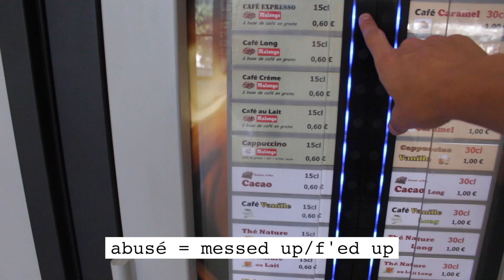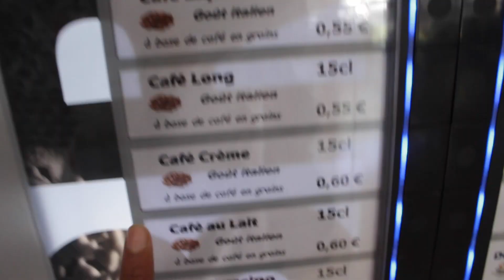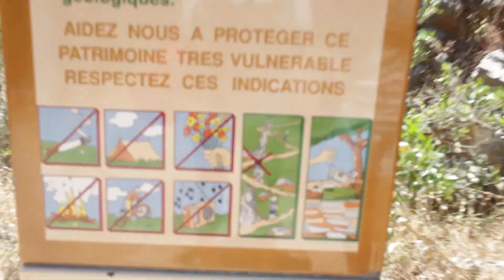40 CENT COFFEE IN FRANCE | DamonAndJo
Thanks to those who donated to Eurotrip!